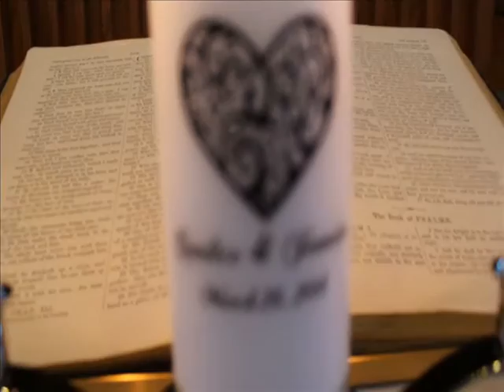Wedding Video Jermaine and Candice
Video leading to the wedding of Jermaine and Candice on Saturday, March 26, 2016.